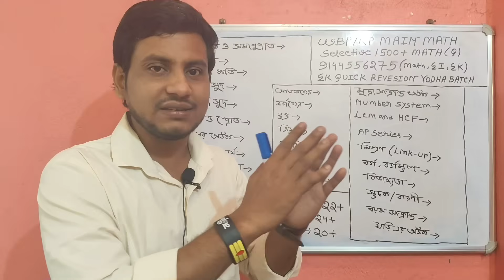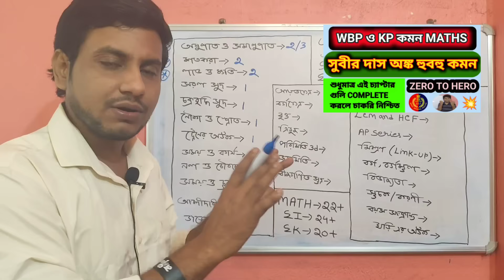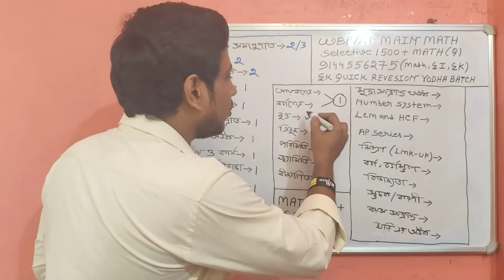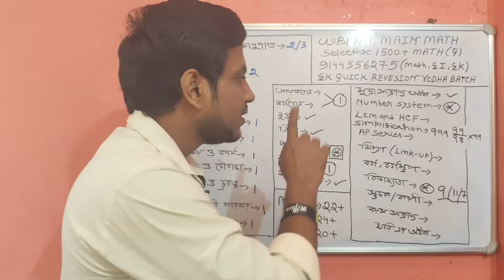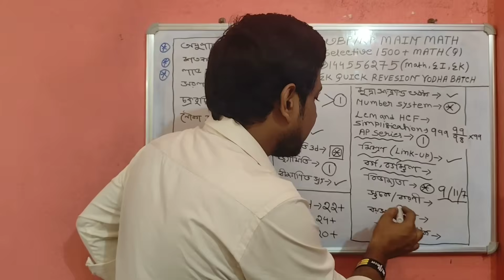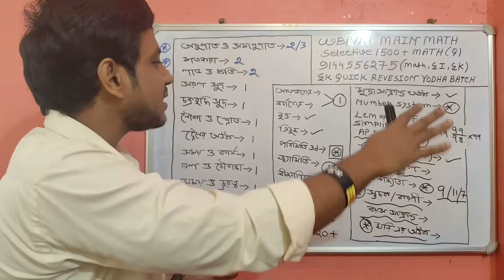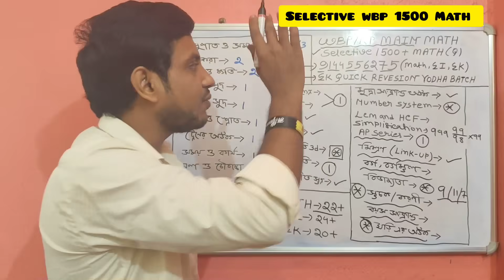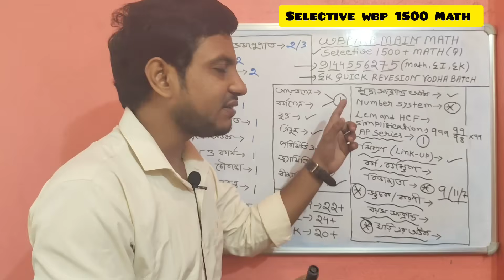WBP তে কমন আসবেই সুবীর দাসের অঙ্ক 22 + | WBP/ KP Math Strategy | WBP Safe Score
WBP তে কমন আসবেই সুবীর দাসের অঙ্ক 22 + | WBP/ KP Math Strategy | WBP Safe Score | wbp

সুবীর দাস এর অঙ্কর এই চ্যাপ্টার গুলি থেকে হুবহু কমন | WBP ও KP Maths Strategy Video#subirdas#wbp

best maths teacher on youtube
best maths teacher for ssc cgl
best maths teacher
best maths tricks
best maths teacher for competitive exams
best free math solving app
best free maths teacher on youtube
best free math websites
best free maths learning app

how to crack ssc chsl in first attempt without coaching
how to crack ssc chsl in first attempt 2023
how to crack ssc chsl in 3 months for beginners
how to start preparation for ssc chsl for beginners
how to start preparation for ssc chsl 2024
how to start preparation for ssc chsl 2022
how to start preparation

ssc chsl salary and facilities

how to prepare for ssc chsl in 2 months
how to prepare for ssc cgl from beginning
how to prepare for ssc chsl in 3 months
how to prepare for ssc chsl exam
how to prepare for ssc chsl in one month
how to prepare for ssc chsl in telugu
how to prepare for ssc chsl from youtube
how to prepare for ssc chsl in 4 months
how to prepare for ssc chsl in 6 months
how to prepare for ssc chsl in 1 year
how to prepare for ssc chsl for beginners
how to prepare for english for ssc chsl

how to prepare for maths for ssc chsl
how to prepare for typing test for ssc chsl
how to prepare for general awareness for ssc chsl
how to prepare for descriptive paper for ssc chsl
how to preparation for ssc chsl
how to prepare for ssc chsl 2023
how to prepare for ssc chsl 2022
how to crack ssc chsl 2023
how to crack ssc chsl in 2 months

how​ to start preparation for ssc chsl 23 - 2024
how_to_start_preparation_ WBP